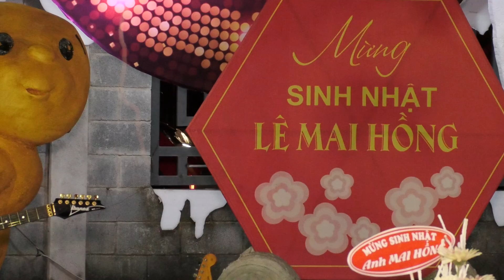BÁ HÀO WIND COFFEE 01022020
MÙA THU CHẾT
Thơ: Apollinaire
Nhạc : Phạm Duy
Trình bày: Bá Hào
Mừng sinh nhật Lê Mai Hồng
WIND COFFEE 01022020